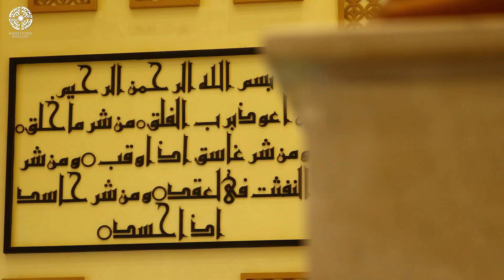Bahria Town's Finest 200 & 236 SQ. Yards Villas Explored by Tausef Ijaz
Join me, Tausef Ijaz, as we explore the charm of Bahria Town's 200 & 236 SQ. Yards Villas! 🏡✨ Get a sneak peek into the luxurious living spaces, guided by yours truly. Ready for a delightful tour? Let's go! 🚀